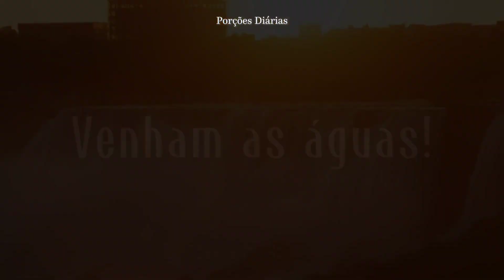REFLEXÕES MATINAIS: VENHAM ÀS ÁGUAS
JESUS: "FONTE DE ÁGUA VIVA".